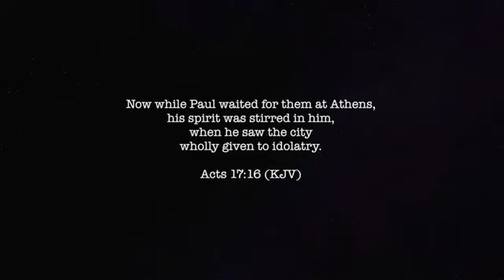00ncb and fallconn2 transgender girls cute and sexy hehe